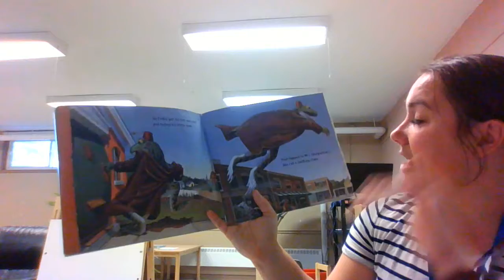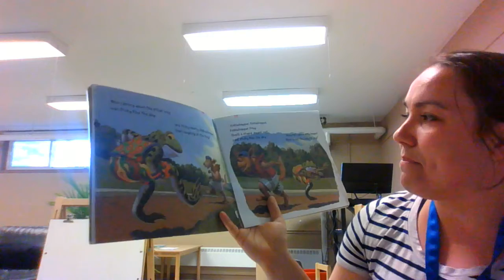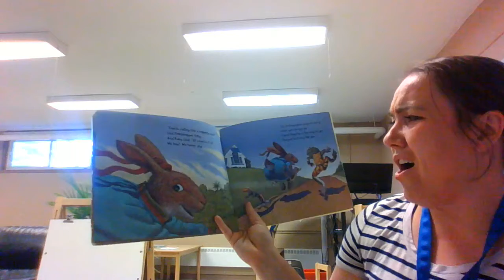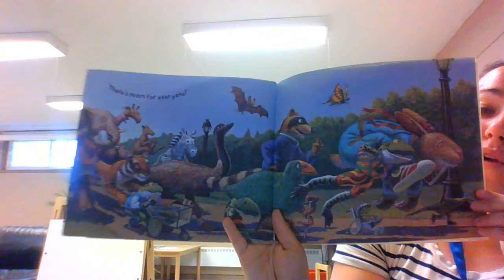Finklehopper Frog by Irene Livingston